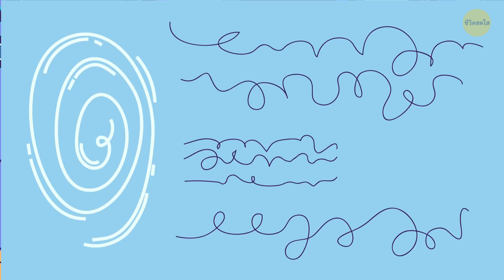จะเกิดอะไรขึ้นถ้าคุณใช้ชีวิตอยู่ในบอร์ดเกม?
คุณตื่นขึ้นมาในตอนเช้าและพบว่าตัวเองอยู่ในบอร์ดเกม 😱 ภารกิจหลักคือต้องเอาชีวิตรอด...จะทำยังไงดีล่ะ? การตื่นตระหนกไม่มีประโยชน์อะไร แต่ทักษะการเอาชีวิตรอดทั้งหมดที่คุณได้เรียนรู้อาจมีประโยชน์ การตัดสินใจที่รวดเร็ว, การแก้ปัญหาที่รวดเร็ว และความเต็มใจที่จะเอาชนะสิ่งมีชีวิตที่อันตรายหรือแม้แต่มังกรนั้น คือสิ่งที่คุณต้องการ มาดูกันว่าการเอาชีวิตรอดใน 8 บอร์ดเกมจะเป็นอย่างไร

อนิเมชั่น โดย ชีวิตสดใส